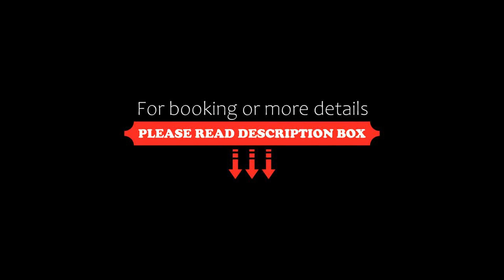Ethnograph Old Tbilisi, Tbilisi City, Georgia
About Property:
You're eligible for a Genius discount at Ethnograph Old Tbilisi! To save at this property, all you have to do is sign in.
Offering free WiFi and a bar, Ethnograph Old Tbilisi offers accommodation in Tbilisi City, less than 1 km from Freedom Square and a 19-minute walk from Tbilisi Opera and Ballet Theatre. This 3-star hotel offers a tour desk and luggage storage space. The accommodation offers a 24-hour front desk, r...
Property Type: Hotel
Address: 37 Lado Asatiani Street, 0105 Tbilisi City, Georgia
Searching For
1. Ethnograph Old Tbilisi - Tbilisi City - Georgia
2. Ethnograph Old Tbilisi - Tbilisi City - Georgia Address
3. Ethnograph Old Tbilisi - Tbilisi City - Georgia Rooms
4. Ethnograph Old Tbilisi - Tbilisi City - Georgia Amenities
5. Ethnograph Old Tbilisi - Tbilisi City - Georgia Offers and Deals
Audio Credit:
Track Title: Blank Slate
Artist: VYEN